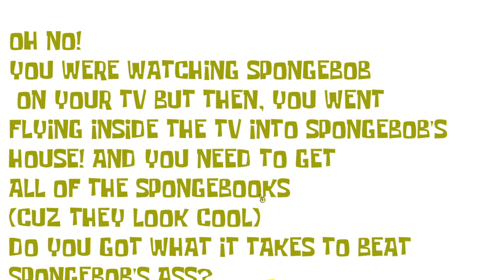Spongebob's Basics robbery mode and story mode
Fast mode coming soon